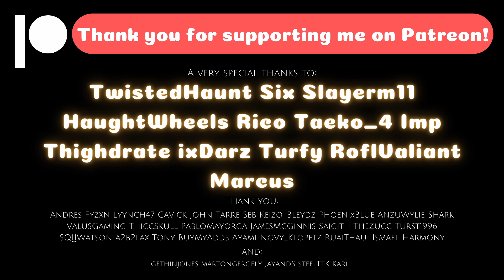Holiday Drinking With Your Boss | ASMR Roleplay [F4M] [OL] [Cute] [Christmas]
What seems like a hectic day at work ends with some quality time with your boss, who has had something on her mind lately.
Hello! I'm Ula del Mar, bard of the sea 🌊✨
As always feedback is welcome, and I am open to requests.
Script:  u/Miscellaneous-Nado
Image - will remove upon request
Logo: @feya_kun
End Screen: @km2neo